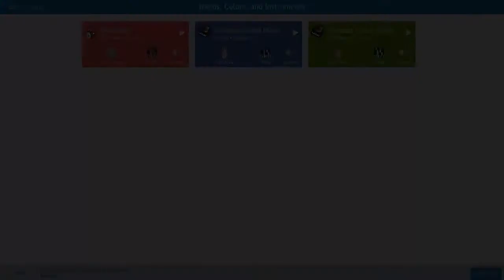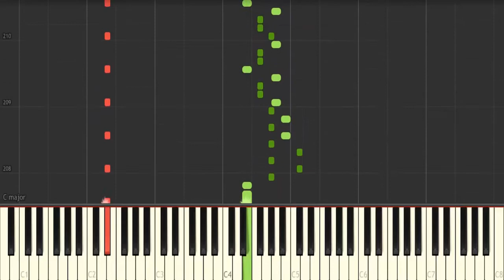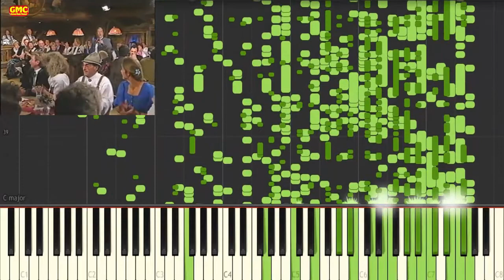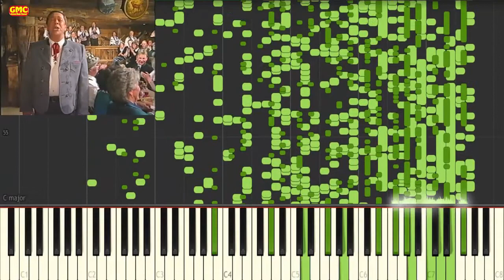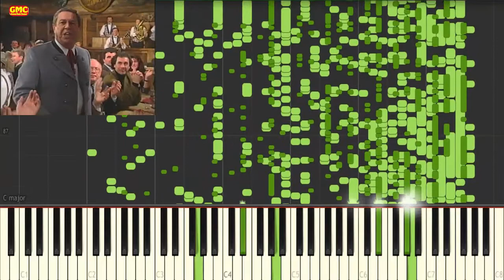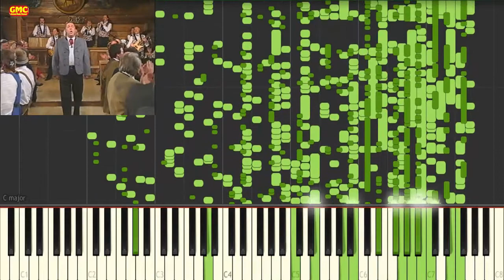Holladaratata (Medley) 1993 - Franzl Lang (Synthesia) [Piano Tutorial+Impossible Piano]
(Can someone make it better?)
Composer: German Folk
Singer: Franzl Lang
BPM: ???
Made By Me
Lyrics :
1. Holladaratata
Holarä-di idi-ri-di-ri-ai-ho!
Hola-da-ratata, hola-da-ro, Hola-da-ratata, wer ko, der ko!

Da Huawa sagt: Da Meier
Schenkt s'Bier in Stoakriag aus.
Drum bringt er aus sechzg Liter
Oiwei guad hundert raus!

Versoizt aa gern die Wurscht.
Drum ham in seiner Wirtschaft
De Leit an so an Durscht!

2. Ja, da legst di nieder
JA, da legst di' neider, ist misht in shmousht!
Ja! da legst di' nieder, Ja Lie pah eh spow!
It's in deh mok deh lack meneh, mek foh on a cweh,
Yeh indo fast ist amush, da lah ma, laugh amu buh souw!
Lest aye mough, Les aye eemong eee crcrcraxk amung do its lee jun deh flix,
ohh teh year ruh been it bear! ist my agh men apouw, JA! dough leh ixt!
Ja, da legst di' nieder, Isht ind mean roughw,
Ja, da legst di' nieder, Ja jodeling a drow!

(Yodeling)
Yodel-Aye-Aye-Aye-Aye-Wildely-Odily-Wildely-Odily-Wildely-YEAH!
Aye-Aye-Aye-Aye-Wildely-Odily-Wildely-Odily-Wildely-NEWAH
Yodel-Aye-Aye-Aye-Aye-Wildely-Odily-Wildely-Odily-Wildely-YEAH!
Yodel-Aye-Aye-Aye-Aye-Wildely-Odily-Wildely-Odily-Wildely-AGH NEWB AWAY
Yodel-Aye-Aye-Aye-Aye-Wildely-Odily-Wildely-Odily-Wildely-YEAH!
Yodel-Aye-Aye-Aye-Aye-Wildely-Odily-Wildely-Odily-Wildeleeey!

DA SHIMST! agh moh a greed hore monoh a rcrcrlk full of beer,
Wheean namon of hee how, and a box a shmadin mear!
A FOLOX OT MEAT, ot mon octow ist izem noi mobeele!
net wekt oft LOOL PAXT! of man ext on mun of dis year!

(Yodeling)
Yodel-Aye-Aye-Aye-Aye-Wildely-Odily-Wildely-Odily-Wildely-YEAH!
Aye-Aye-Aye-Aye-Wildely-Odily-Wildely-Odily-Wildely-NEWAH!
Yodel-Aye-Aye-Aye-Aye-Wildely-Odily-Wildely-Odily-Wildely-YEAH!
Yodel-Aye-Aye-Aye-Aye-Wildely-Odily-Wildely-Odily-Wildely-AGH NEWB AWAY
Yodel-Aye-Aye-Aye-Aye-Wildely-Odily-Wildely-Odily-Wildely-YEAH!
Yodel-Aye-Aye-Aye-Aye-Wildely-Odily-Wildely-Odily-Wildeleeey!

Gah yet Dom most ust smit ooh whet, AGH rekt a sonny shitz,
 a rainzy reattle bites, rainbow fluffy shitz!
A coun yaddle hmmm da bites! I like to go skiing
 JA ist la mast guh lust a hee haw leen!
Ja, da legst di' nieder, Ja Dis A Jodeling Drouwght!

(Yodeling)
Yodel-Aye-Aye-Aye-Aye-Wildely-Odily-Wildely-Odily-Wildely-YEAH!
Aye-Aye-Aye-Aye-Wildely-Odily-Wildely-Odily-Wildely-NEWAH
Yodel-Aye-Aye-Aye-Aye-Wildely-Odily-Wildely-Odily-Wildely-YEAH
Yodel-Aye-Aye-Aye-Aye-Wildely-Odily-Wildely-Odily-Wildely-YEAH! OWW CHRISTOPHER
Yodel-Aye-Aye-Aye-Aye-Wildely-Odily-Wildely-Odily-Wildely-YEAH!
Yodel-Aye-Aye-Aye-Aye-Wildely-Odily-Wildely-Odily-Wildeleeey